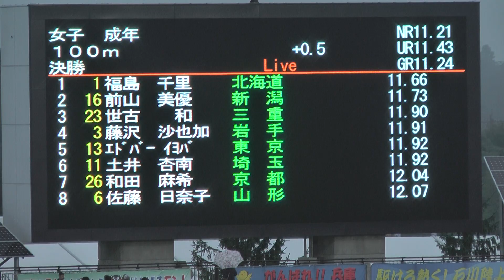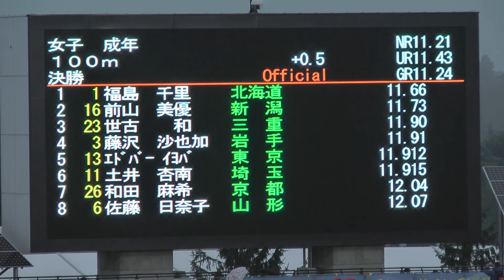H28 いわて国体 成年女子100m 決勝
成年女子 100m 決勝（+0.5）

1.11.66　福島 千里 （北海道ハイテクAC・北海道）
2.11.73　前山 美優 （新潟医療福祉大・新潟）
3.11.90　世古 和 （乗馬クラブクレイン・三重）
4.11.91　藤沢 沙也加 （セレスポ・岩手）
5.11.92　エドバー イヨバ （日大・東京）
6.11.92　土井 杏南 （大東大・埼玉）
7.12.04　和田 麻希 （ミズノ・京都）
8.12.07　佐藤 日奈子 （大東大・山形）